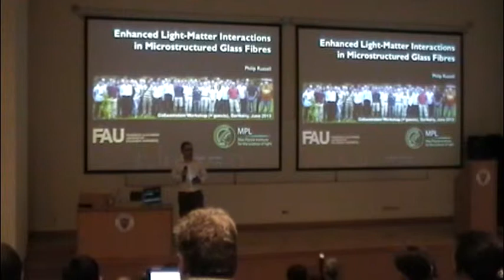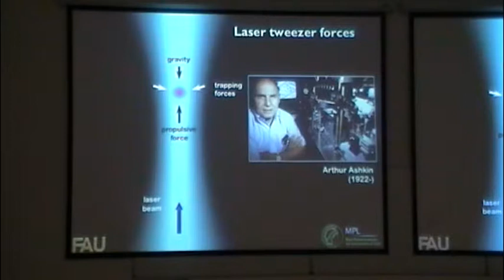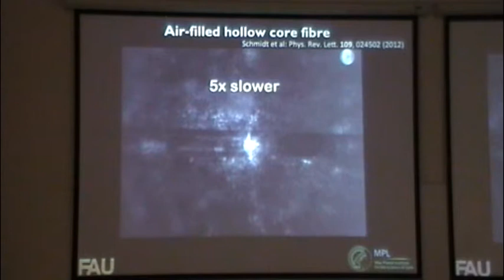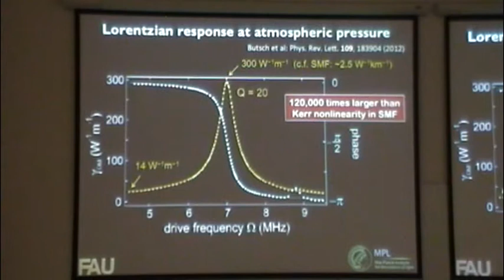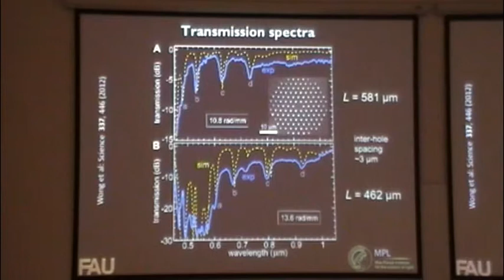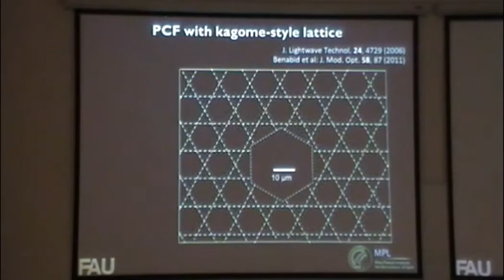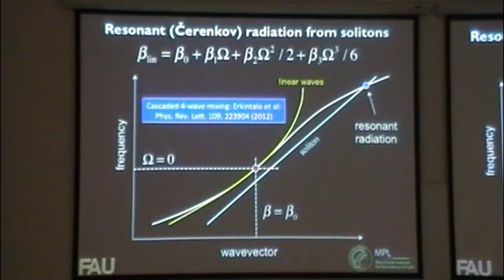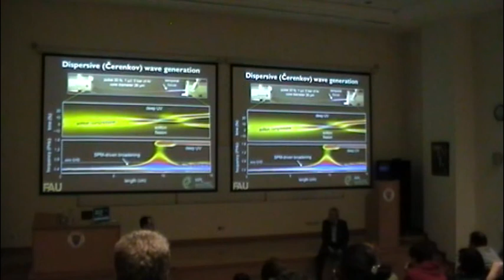Fall 2013 Colloquium Philip Russell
Enhanced Light-Matter Interactions in Microstructured Glass Fibres

Philip Russell
Max Planck Institute for the Science of Light, Erlangen, Germany